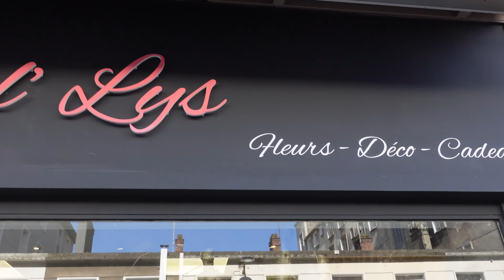45. ФРАНЦИЯ СЕГОДНЯ. ПРОГУЛЯЕМСЯ ПО ГОРОДУ. КРАСИВЫЙ МАГАЗИН. РЫНОК. СТАРАЯ РАТУША С ЧАСАМИ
ФРАНЦИЯ СЕГОДНЯ. ОДИН СУББОТНИЙ ДЕНЬ. ПРИШЛА ВЕСНА. ЦВЕТОЧНЫЙ МАГАЗИН. СТАРАЯ РАТУША С ЧАСАМИ